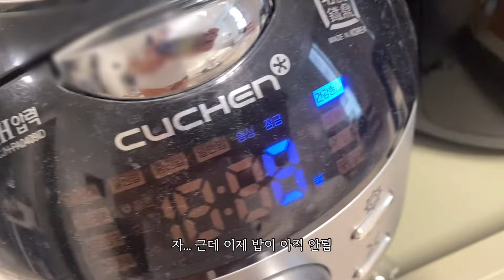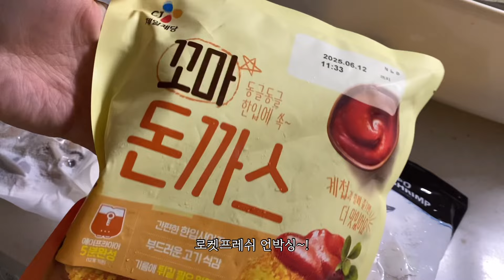[vlog]자취브이로그 현실적인 집밥으로 꽉채운 자취생 요리 / 스팸마요덮밥 대패삼겹제육볶음 떡만둣국 짜계치 머금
안녕하세요. 재밌게 시청해주세요~!